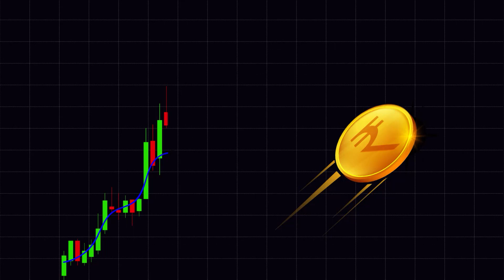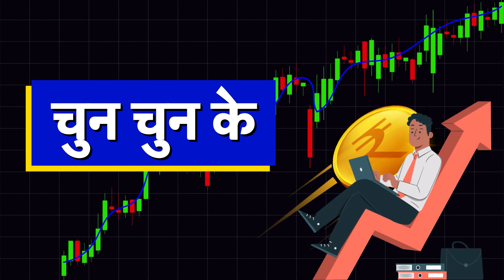Arun Mantri के पसंदीदा शेयर | Chun Chun Ke | Stock Market | Stocks to Buy Today